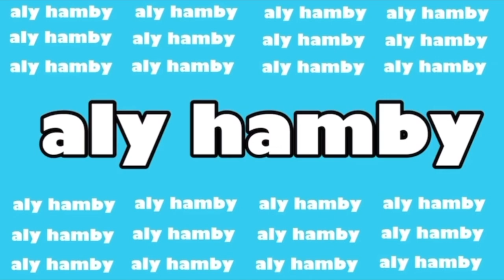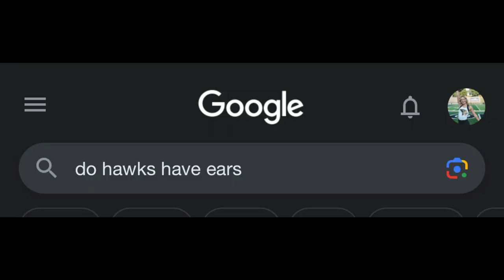DANCING AT A D1 FOOTBALL GAME | Lindenwood Lionettes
IRST GAMEDAY OF 2023

FITNESS ACCOUNT @hambyfitness

sc to look back on: 659